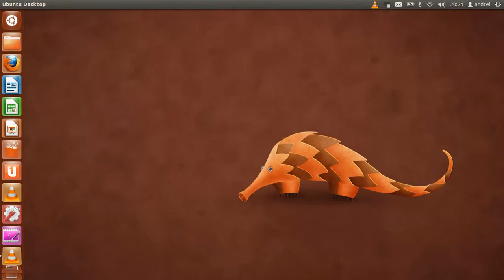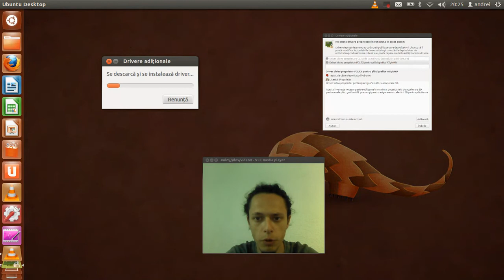Salut Ubuntu: Cum instalez driveri neliberi? Cum instalez driverul pentru placa video?